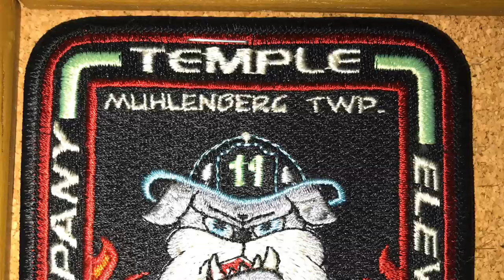Temple Fire Company Working Structure Fire Response & Footage 3/1/20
Temple Fire Company Working Structure Fire response and footage on Tuckerton Ave in Muhlenberg Township, Berks County PA.

Rainman14 T-Shirts are now up for sale. I hope you guys enjoy the product.